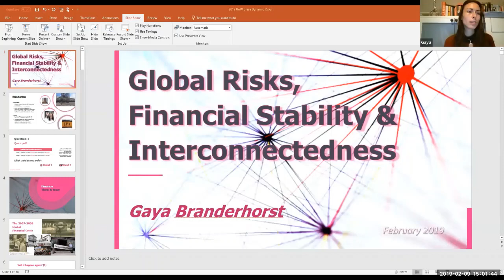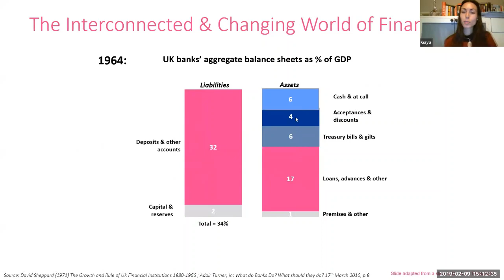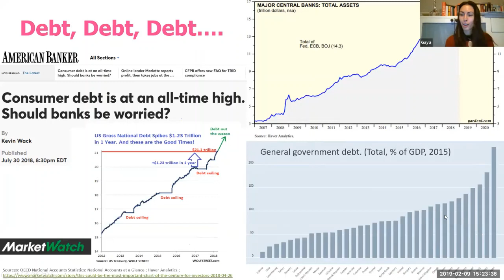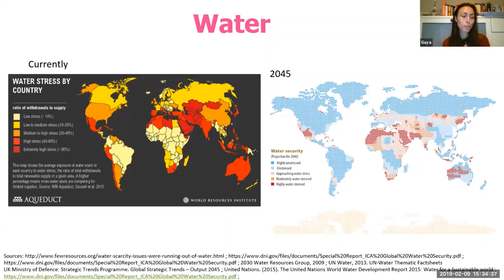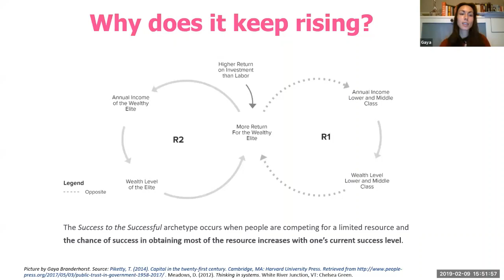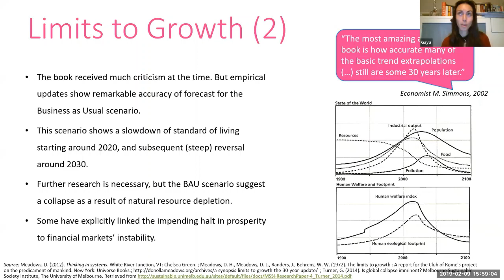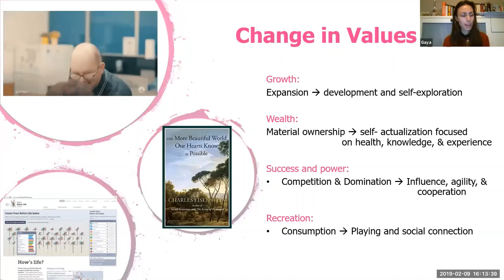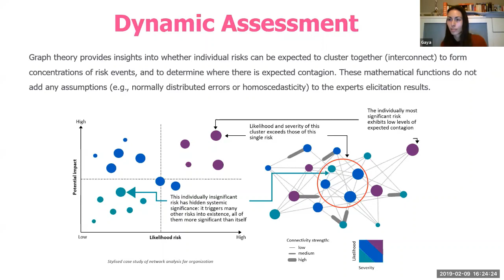Global Risks, Financial Stability, and Interconnectedness - Lecture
Remote lecture from Gaya Branderhorst on major global trends, risks, and how they interconnect in our economic and financial systems.  Finance course at the Victoria University of Wellington, New Zealand, Feb 2019 .